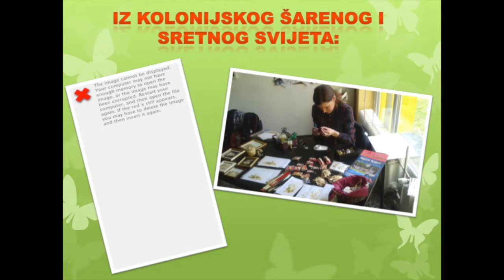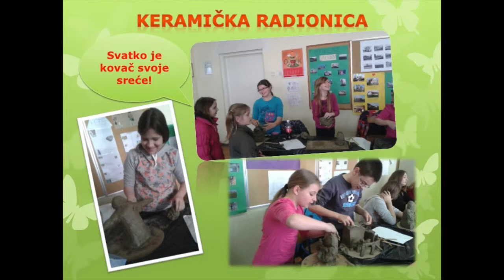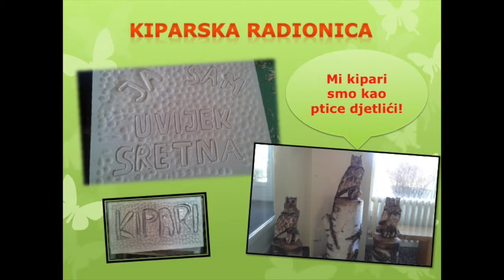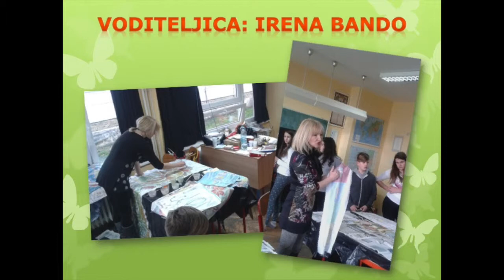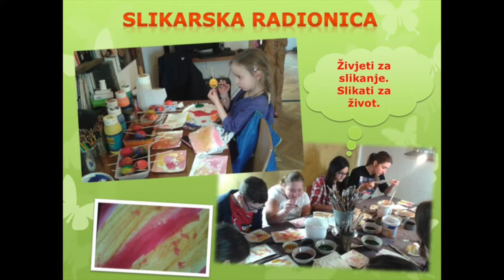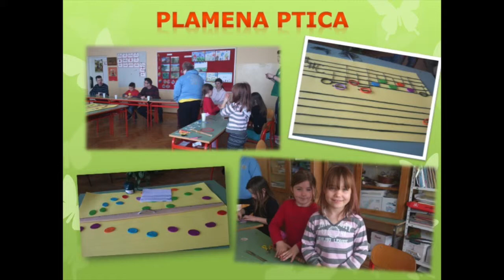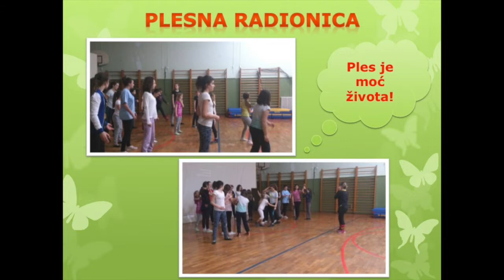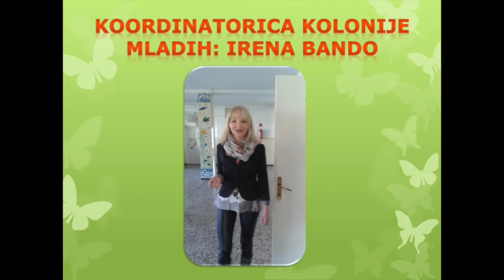Međunarodna kolonija mladih, Ernestinovo 2015.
Međunarodna kolonija mladih, Ernestinovo 2015. prezentacija